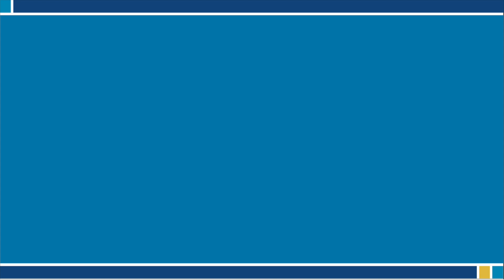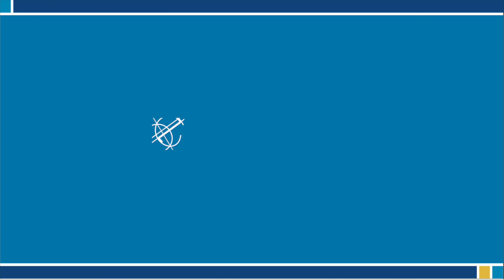Diane Moug, Graduate Student, Civil Engineering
Diane Moug is a graduate student studying soil behavior at the Center for Geotechnical Modeling at UC Davis.